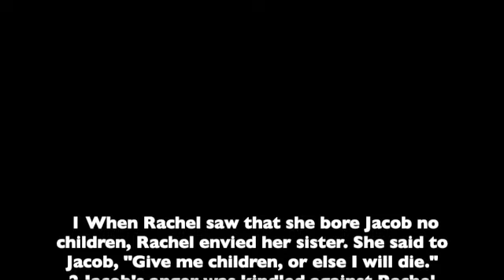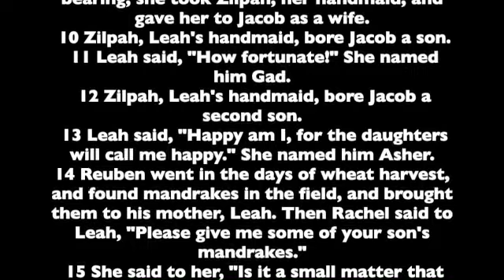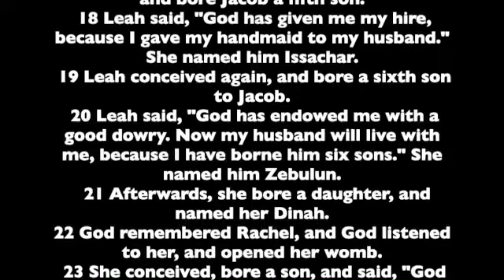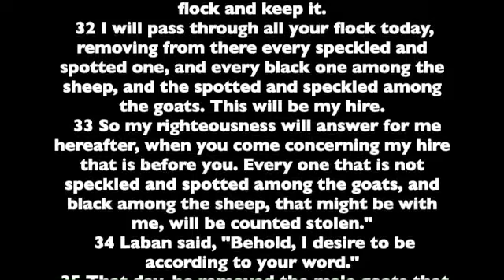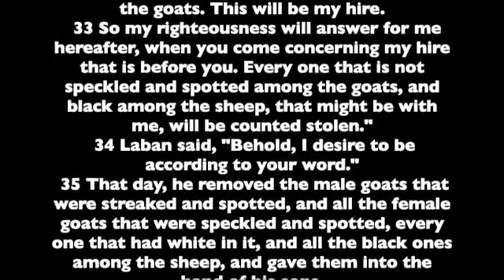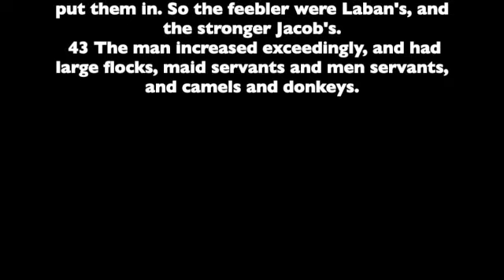Genesis. Chapter 30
Chapter 30 of the Book of Genesis. Read from the the World English Bible version. This is a public domain version based on the 1901 American Standard Version.